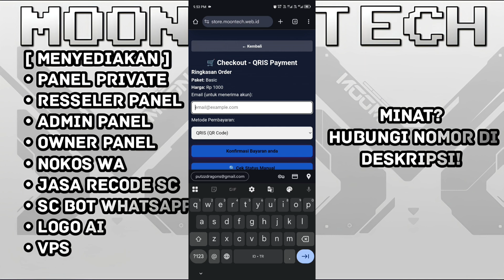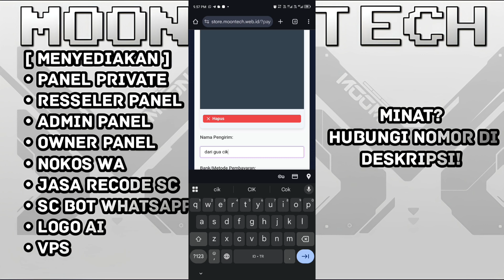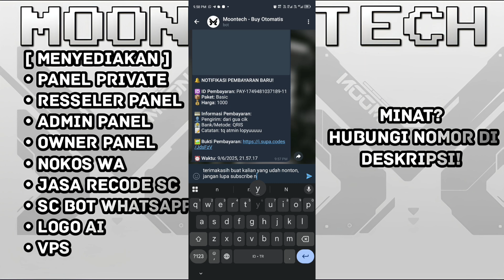[ SC WEB ] SCRIPT WEB BUY OTOMATIS || AUTO BUY PANEL || AUTO BUY VPS || OTOMATIS CREATE || NO ENC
WEB BUY VPS/PANEL

 • Full Garansi
 • Anti Delay
 • All Otomatis
 • Proses Cepat
 • Payment Qris

SCRIPT WEB NYA SAYA JUAL, INGIN MEMBELI?? HUBUNGI NOMOR DIBAWAH INI

fast respon, sc bot wa terbaru 2024